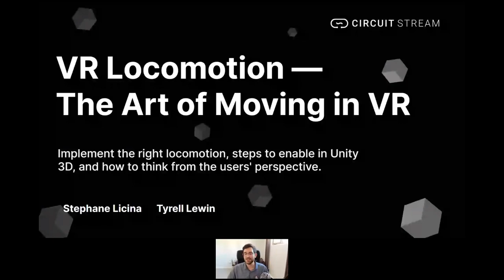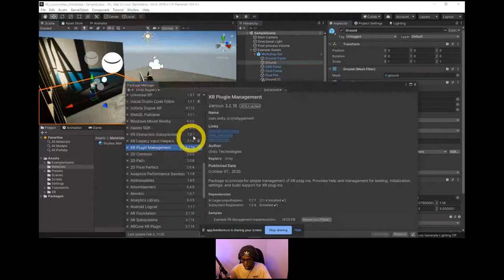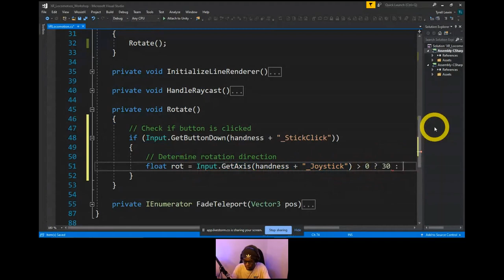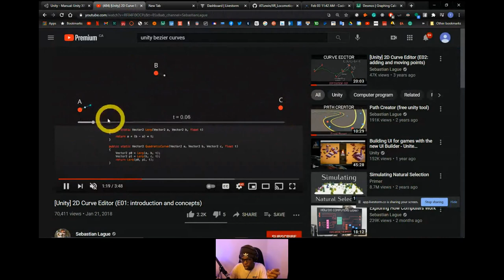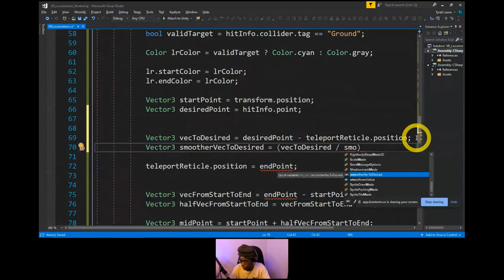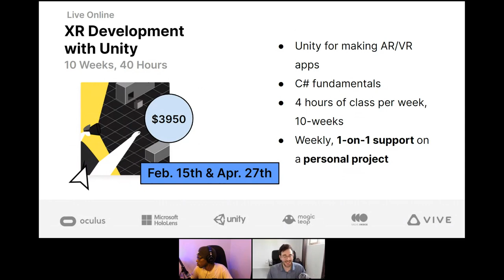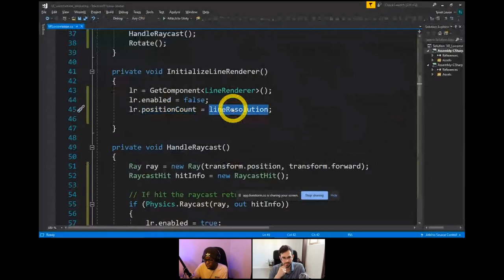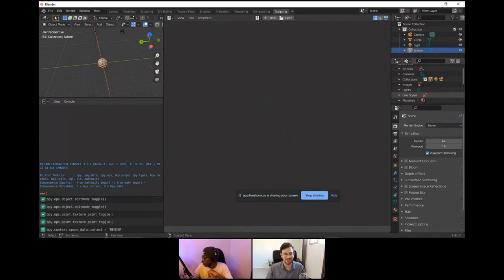VR Locomotion: The Art of Movement in VR | Circuit Stream Workshop